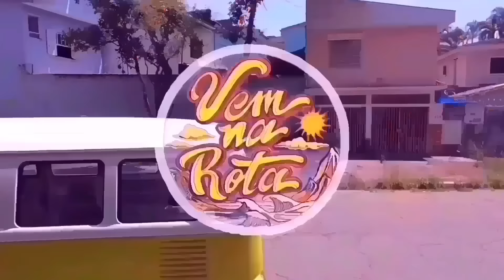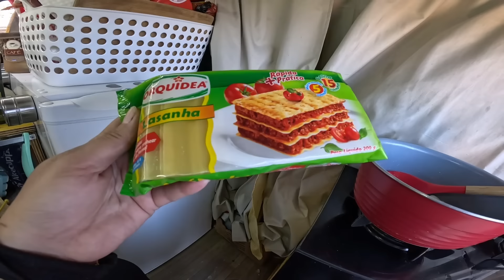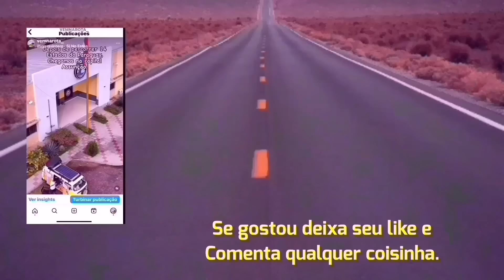PARAMOS A VIAGEM DE KOMBI E ESTAMOS MORANDO NA MECÂNICA NO RIO GRANDE DO SUL Ep.58